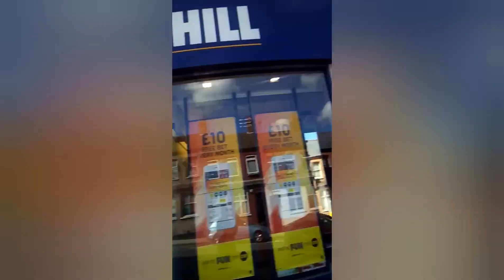جولتي في مدنية لندن | شوارع إنجلترا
جولتي في مدنية لندن ستغنيك عن زيارتها
جولة في مدينة لندن | لندن عاصمة الضباب: مدينه تجذب العالم | مشاهد من عاصمة بريطانيا
شوارع لندن / أوروبا /مشاهد جميلة / ما لا يجب أن يفوتك في لندن
سافر مع حازم حول العالم . لندن / يوميات حازم حسن في اوروبا / فيديوهات

عائلة_حازم ترحب بكم وتتمنى لكم وقت ممتع ومفيد ومشاهده تجعلكم سعادا. شاهد الفيديو 🖒✋👍😍
أهلا وسهلا بكم علي قناة عائلة حازم حسن حامد
hazem hassan hamed family
Hazem Hassan Hamed